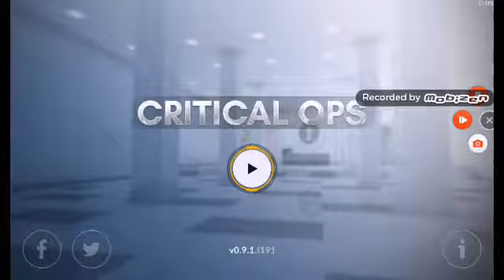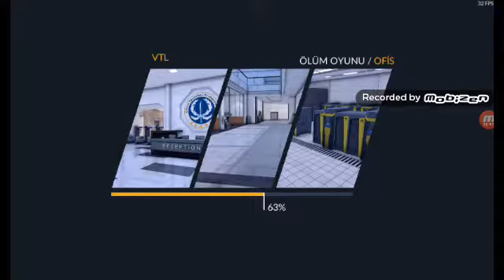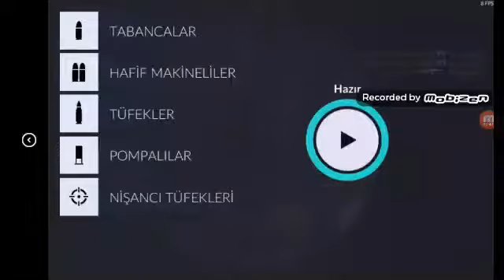Criti caloops oynadık